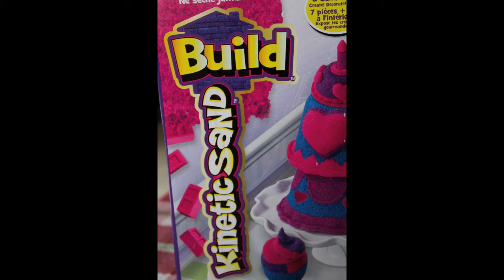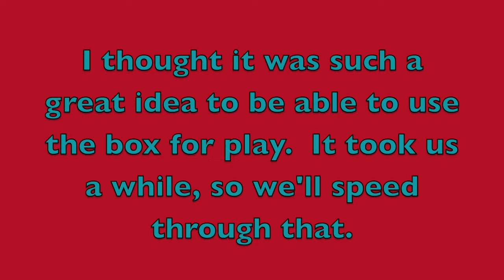Kinetic Sand Build Bakery Boutique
Trying out a kinetic sand kit by spin master.

Kewpie83 and barbee0913 are a mother and daughter doll collecting team.  With a wide variety of dolls in their collections they work together and independently to showcase dolls of all kinds and celebrate the doll collecting hobby.

For Ashley’s Channel:
Confessions of a Doll Collectors Daughter: